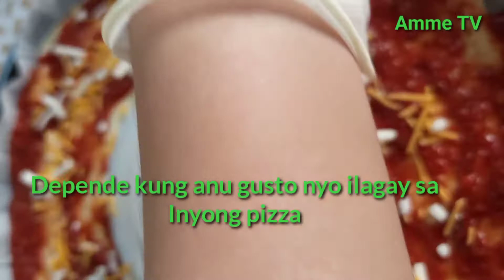PAANO GUMAWA NG PIZZA/EASY RECIPE/AMME TV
Ingredients for dough
2 cup fresh milk
1 1/2  tbsp yeast
1tbsp sugar
1/4tsp salt
1 cup butter
1 egg large
5 cup all porpose flour

1step:2cup fresh milk, yeast, sugar, salt e mix po natin yan    din set a side cya ng 10 mins
2 step:after  10 mins  mag prepare  ng all porpose flour, egg, butter
3step:    all  ingredients   e mix  natin yan gawin ng dough ganon lang kadali tpos. Set  a side ng 40mins  to 1 hrs. Un lang po
Habang ng aantay sa dough mag prepare ng     ingredients parq sa pizza.. Thank you